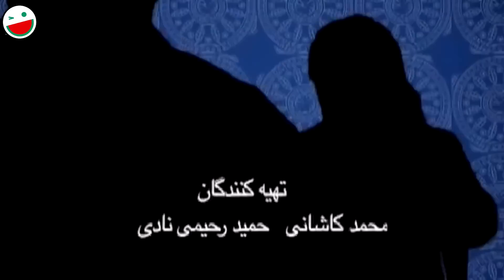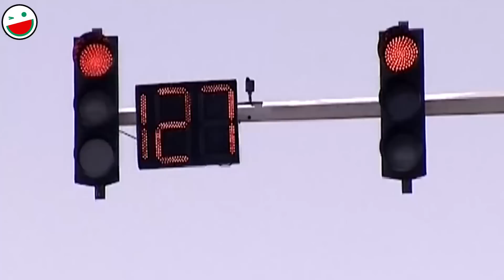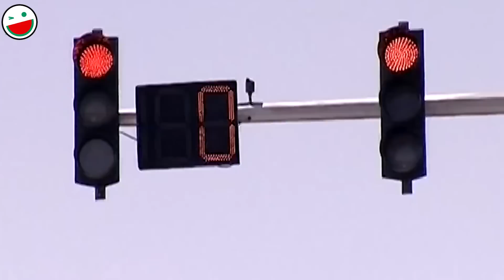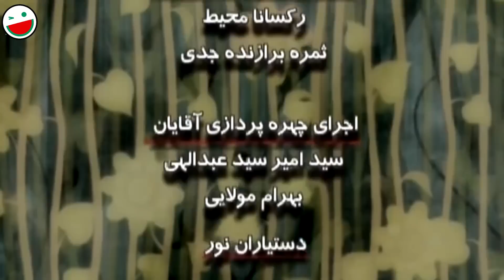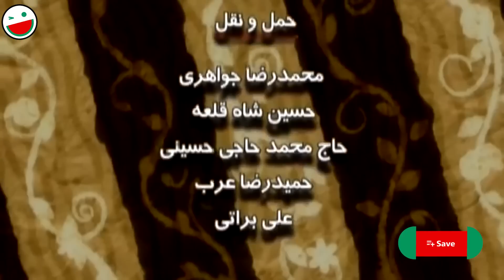سریال کمدی پربازیگر خانه اجاره ای 😃 با بازی مهران غفوریان 😎 فصل دوم - قسمت 1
قسمت اول فصل دوم سریال خانه اجاره ای 😃 سریالی با بازی بازیگران شناخته شده طنز ایران
مثل مهران غفوریان، حمید لولایی، عباس جمشیدی فر، امیر کاظمی، سیروس میمنت و...
کارگردان سری اول این سریال رامین ناصرنصیر و کارگردان سری دوم آن شاهد احمدلو است.
مجموعه براساس طرحی از خشایار الوند ساخته شده و مشاور هنری مجموعه فرهاد آئیش است.

درباره سریال خانه اجاره ای 👇😃🏠
داستان‌های این سریال در یک مجموعه مسکونی که چند خانواده مختلف با مختصات و ویژگی‌های خاص خود زندگی می‌کنند، اتفاق می‌افتد. زندگی هر کدام از خانواده‌های این مجتمع، تحت تأثیر ماجراهای روزمره قرار می‌گیرد که اگرچه وقوع‌شان دور از ذهن نیست، اما تبعاتی دارد که فضایی شیرین و طنزآلود پدید می‌آورد.

ژانر طنز
1390 محصول سال

عوامل سریال خانه اجاره ای 👇😃🏠

بازیگران:
مهران غفوریان
حمید لولایی
بهنوش بختیاری
عباس جمشیدی فر
آرش نوذری
نعیمه نظام‌دوست
شهین تسلیمی
امیر کاظمی
اشکان اشتیاق
پروین قائم مقامی
بهشاد مختاری
محمد شیری
سیروس میمنت
صفر کشکولی

کارگردان:
شاهد احمدلو

بر اساس طرحی از:
خشایار الوند

About Rental House 👇😃🏠
The stories of this series take place in a residential complex where several different families live with their own characteristics. The life of each family in this complex is influenced by daily adventures, which, although their occurrence is not far from the mind, have consequences that create a sweet and humorous atmosphere...

Cast:
Mehran Ghafourian
Hamid Lolayi
Behnoosh Bakhtiari
Abbas Jamshidifar
Arash Nozari
Naeemeh Nezamdoost
Shahin Taslimi
Amir Kazemi
Ashkan Eshtiagh
Parvin Ghaem Maghami
Behshad Mokhtari
Mohammad Shiri
Siroos Meimanat
Safar Kashkooli

Director:
Shahed Ahmadloo